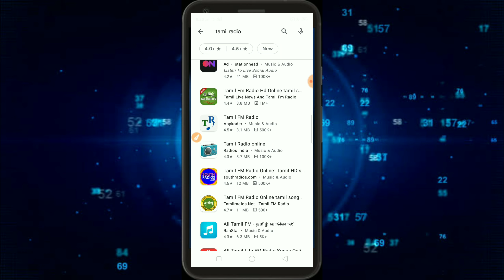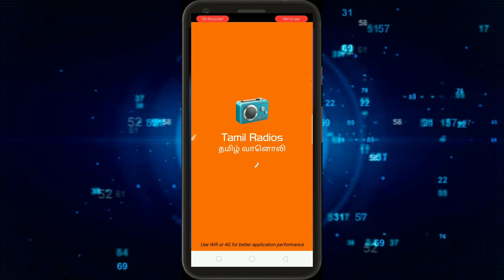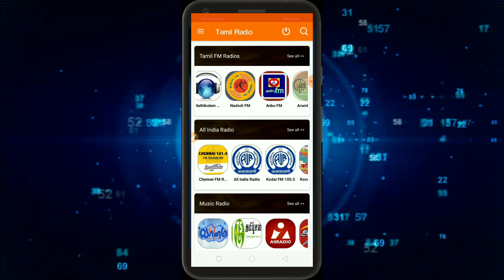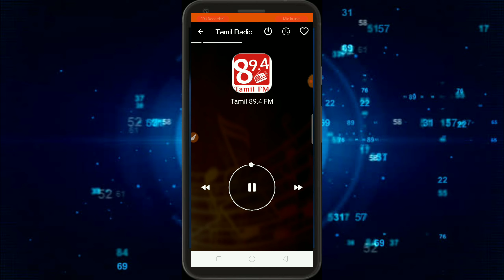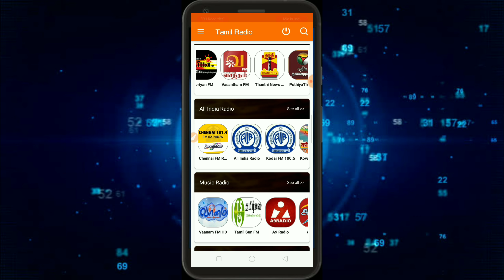How to Fm Radio mobile Play tamil|Tamil FM Radio mobil play tamil |tamil king by Arul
how to Fm Radio mobile Play tamil|Tamil FM Radio mobil play tamil |tamil king